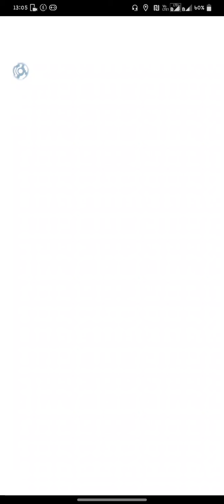Shadow Aerodactyl Destroys Opponents Meta In Great League GBL Pokémon Go .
Lead :- Aerodactyl  - Rock Throw   : Iron Head.

Safe Swap :- Serperior  - Vine Whip : *Frenzy Plant , Aerial Ace.

 Closure :- Politoed - Mud Shot : Weather Ball , Blizzard .